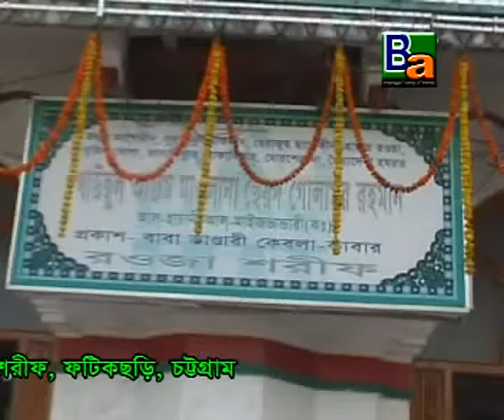Vandarir Nam mokhe Na Nile | Sarif Uddin | Album Dile Vandari | Official Music Video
Singer : Sarif Uddin
Album : Dile Vandari
Lyrics : Sarif Uddin And Nazrul Islam Yafish
Tune :  Monir Dewan
Label : Bahadur Audio Cd Complex